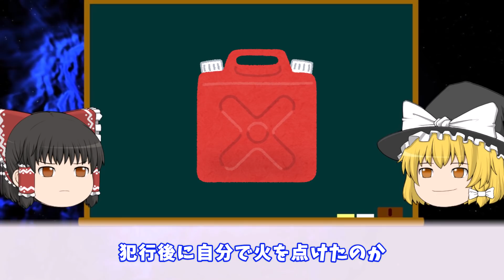【ゆっくり解説】騒音トラブルが引き起こした悲劇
?sub_confirmation=1

【セブンイレブンッ♪不愉快な気分♪ - 消費者は騙されて -